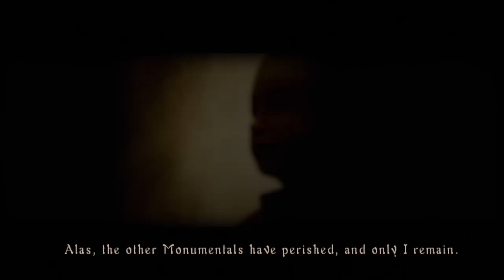Mr. Odd - Let's Play Demon's Souls [BLIND] - Part 4 - The Monuments and The Red Knight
Let's Play Demon's Souls. While we wait for Dark Souls 2, I've decided to try some Demon's Souls! What's a nexus?!